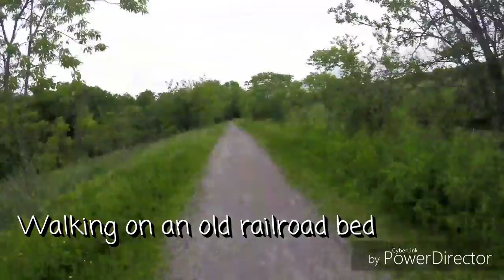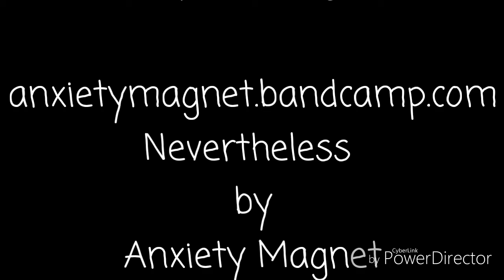The Adventures of OwlCat and PR: Time Lapse Struggle Video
Finally figured it out guys. 😂

Nevertheless
By Anxiety Magnet

Featured songs
Approaching infinity
Existentialism
Only for awhile